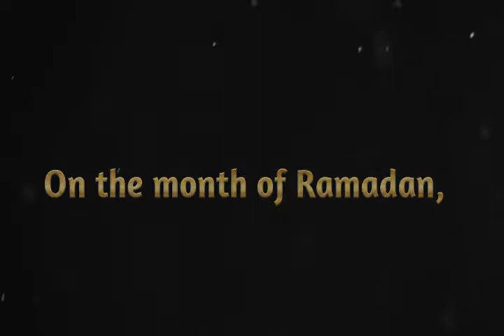Happy ramzaan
Wish you all happy Ramadan.